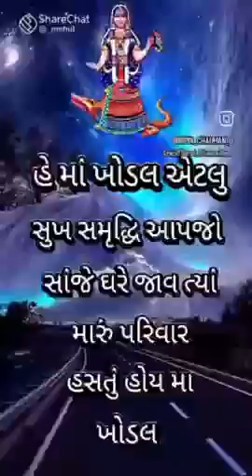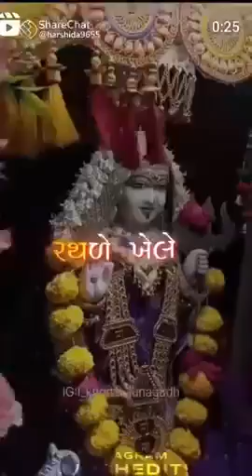🔱Khodiyar Ma New Status💞🌹Khodiyar Maa Na Song🙏🏻❤|| Khodiyar Maa Na Garba✨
જય માં ખોડીયાર 🙏🚩!!_જય_ખોડીયાર_માં_!!જય શ્રી ખોડિયાર માંJay 🙏 khodiyar 🔱 maa ❤️

▶️ આવા વિડીયો જોવા માટે ફોલો કરો ◀️
▶️_આવા_વિડીયો_જોવા_માટે_ફોલો_કરો_◀️_#jaykhodalraj🐊_#maakhodal❣️🙇🚩follow_#khodal_❤️🙏
આઇ🙏🏻ખોડલ🙏🏻કુપા👑❣️🍁